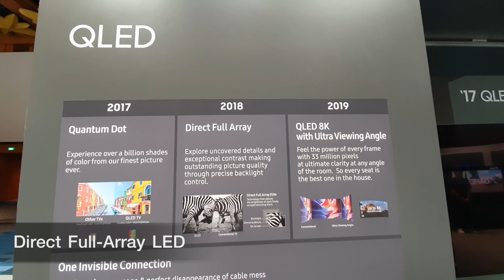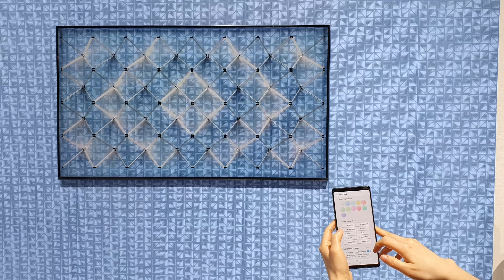เปิดตัว 8K QLED TV จาก Samsung สรุปจบคลิปเดียว !!!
คุณโรมันพาชมงานเปิดตัว Samsung QLED TV ความละเอียด 8K พร้อม The Wall 146" จอยักษ์อลังการมาก สรุปครบจบภายในคลิปเดียว

เข้าร่วมกลุ่ม Facebook Group ต่างๆ ได้ที่